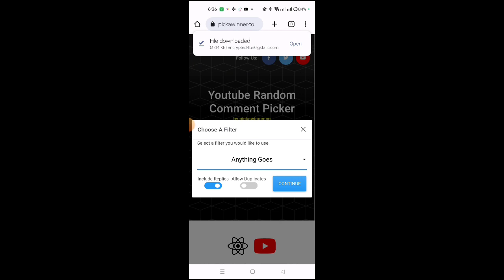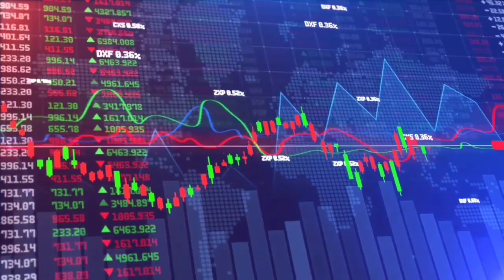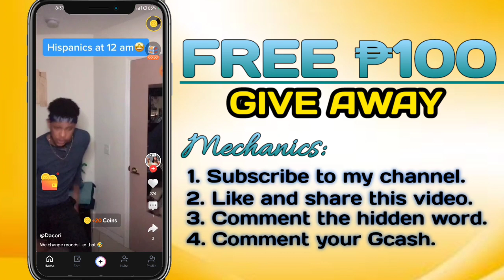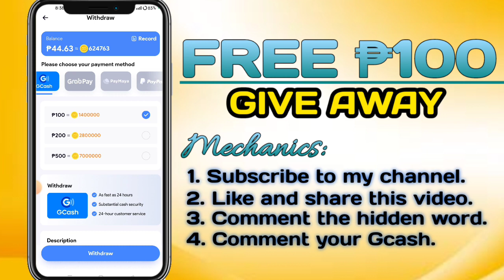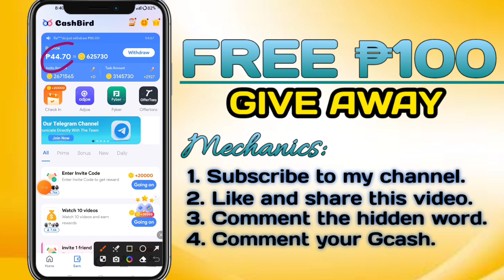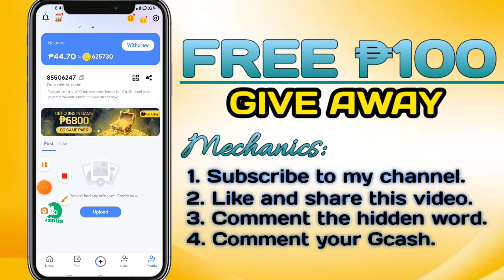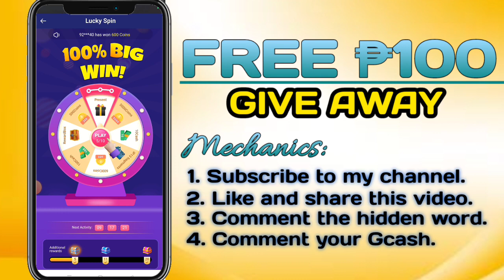FREE ₱500 PAYPAL MONEY: SPIN KA LANG UNLIMITED DAILY SPIN WALANG PUHUNAN AT LARO WALANG INVITE!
How ?
2️⃣ I-comment sa baba yung gcash number niyo and gcash name